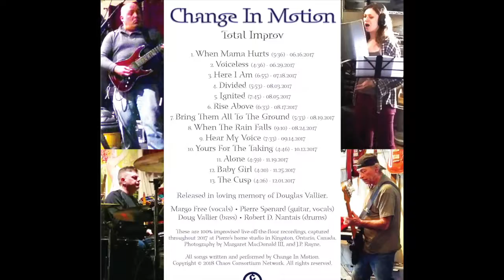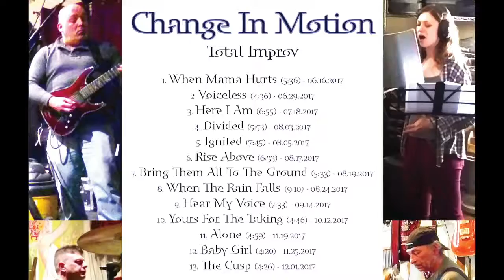Change In Motion - Total Improv (2018) - 06 Rise Above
“Total Improv” was released in memory of Doug Vallier, our bassist and dear friend who passed in early January 2018. These are a collection of warm-up improvisations, completely unrehearsed and in-the-raw, recorded from June to December 2017. We didn’t keep the bed tracks from these rehearsals, so there’s no fixing the rough mixes, or hiding any mistakes. Our slightly more refined material on “In Memoriam” was written in the same way - spontaneous jams we liked, and later relearned and reworked as “originals.” So it is likely these improvisations might have, or might still, lead to new original material in the future. We are grateful for having recordings of these precious, fleeting moments in time.

This song was spontaneously conjured and performed by Change In Motion on August 17, 2017:

Margo Free - Lead Vocals
Pierre Spenard - Guitar, Vocals
Doug Vallier - Bass Guitar
Robert D. Nantais - Drums